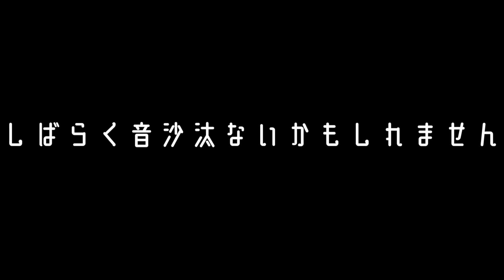【ゆっくり実況】人と人とが繋がれるゲーム【IdentityⅤ】【第五人格】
一か月ぶりの第五人格。
素材提供
ニコニ・コモンズ様